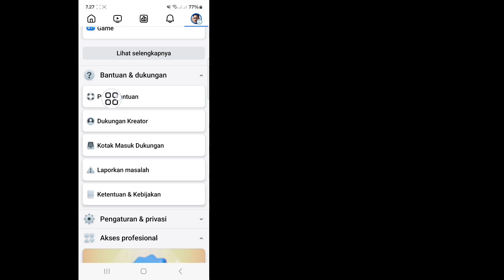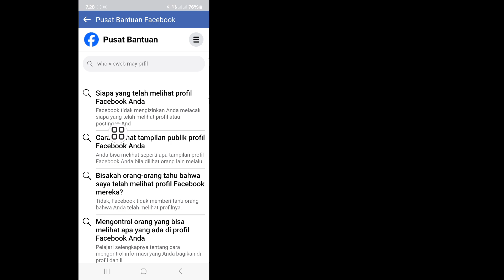Cara Melihat Siapa yang Mengunjungi Profil Facebook Saya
Di Video Ini Saya Akan Menunjukkan Cara Melihat Siapa yang Mengunjungi Profil Facebook Saya. Jadi Tonton Video Ini Dengan Hati-hati Dan Jangan Lewatkan Video Ini Jika Anda Melewatkan Video Ini Maka Anda Tidak Akan Mengerti Dengan Baik Jadi Jika Ada Masalah Anda Dapat Bertanya Kepada Saya Dan Berkomentar Di Bawah Saya Akan Mencoba Menyelesaikan Masalah Anda Jika Anda Suka Dengan Video Ini Maka Silakan Klik Suka Dan Berlangganan Saluran Saya Terima Kasih.

Siapa yang Melihat Profil Facebook Saya,
Bisakah saya melihat siapa yang melihat profil Facebook saya?,
Bisakah saya melihat siapa yang melihat kiriman Facebook saya?,
Bagaimana cara melihat siapa yang dapat melihat profil Facebook saya?,
Apakah orang yang Anda kenal di Facebook adalah orang yang mengunjungi profil Anda,
cara melihat siapa yang mengunjungi halaman tampilan profil facebook saya,
cara mengetahui siapa yang melihat profil facebook saya,
cara mengetahui siapa yang melihat profil facebook saya baru-baru ini,
cara melihat siapa yang mengunjungi profil facebook saya 2024,
cara melihat siapa yang mengunjungi profil facebook saya di pc,
cara melihat siapa yang mengunjungi profil facebook saya di iphone,
cara melihat siapa yang mengunjungi profil facebook saya di laptop,

❤️Jangan Lupa Tinggalkan "Like"..
❤️Silakan Share ke Teman Anda.